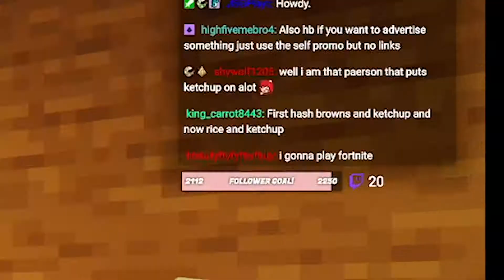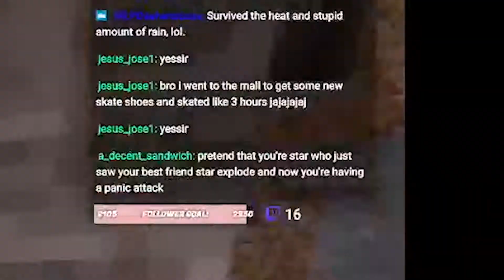On-Demand Sleeping in VRChat! ~ Stream Highlights #126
If you're gonna go out and tell someone that doing something will make them fall asleep in VR . . . then of course sooomeone's gonna go out of their way to make that a reality!

Hello!), 2,570 followers on twitch (+6, hi new Twitch people!)